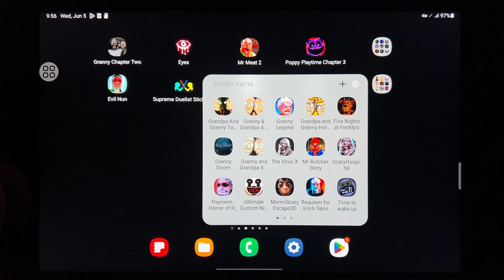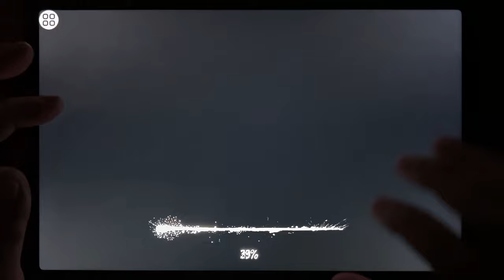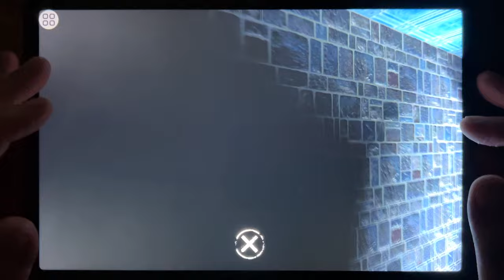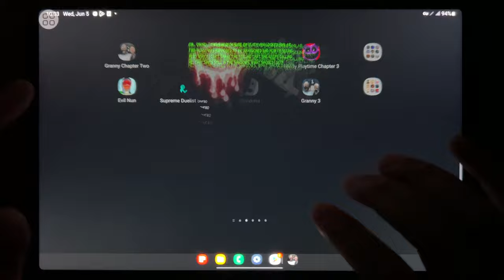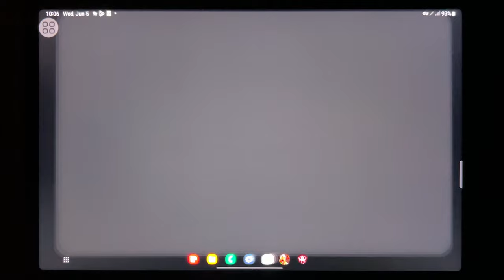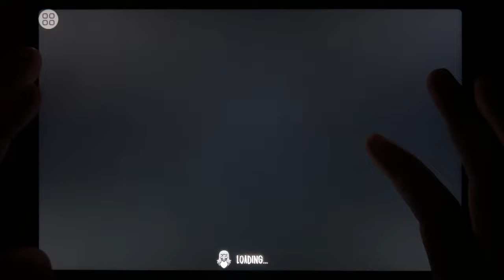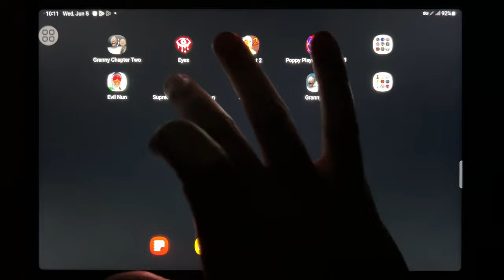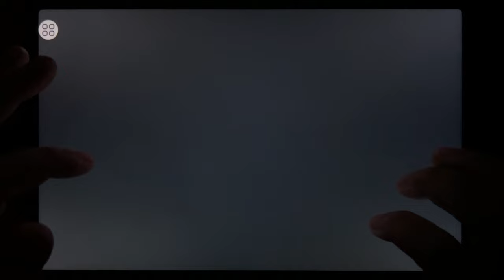Granny 2, Eyes - The Horror Game, Mr Meat 2, Poppy Playtime Chapter 3, Evil Nun, Supreme...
Granny 2, Eyes - The Horror Game, Mr Meat 2, Poppy Playtime Chapter 3, Evil Nun, Supreme Duelist Stickman, Slendrina Free Version, Granny 3